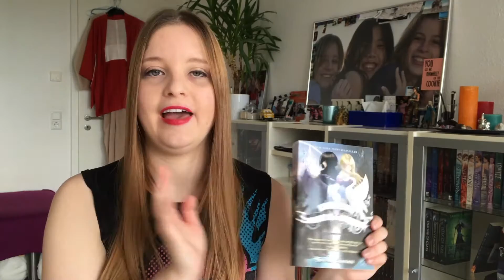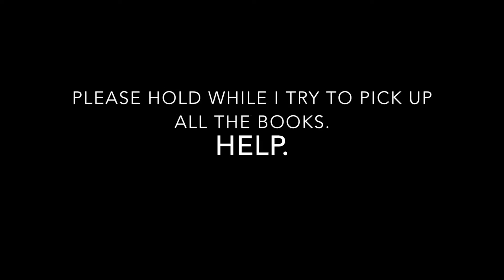Bookhaul October 2016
This is my bookhaul from the month of October 2016 :)

Hope you guys enjoyed my unicorn head ;)